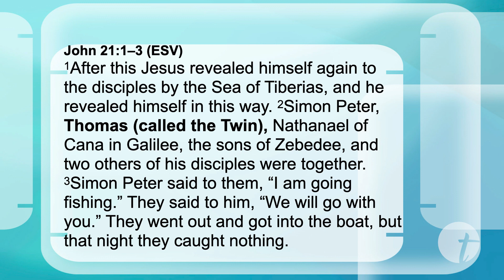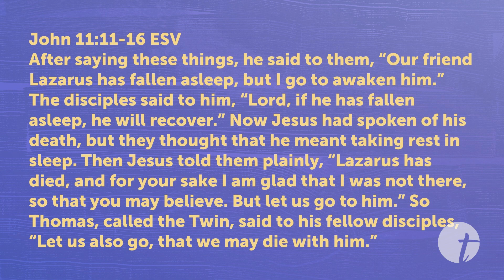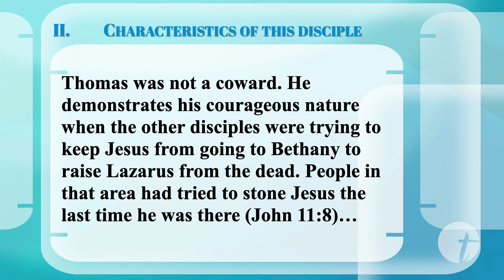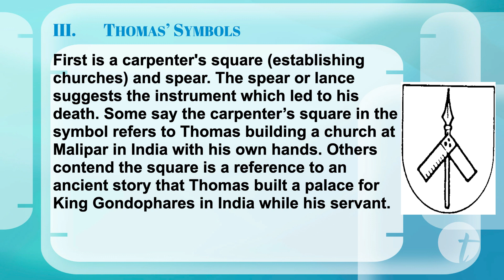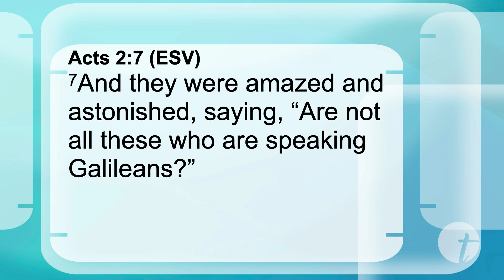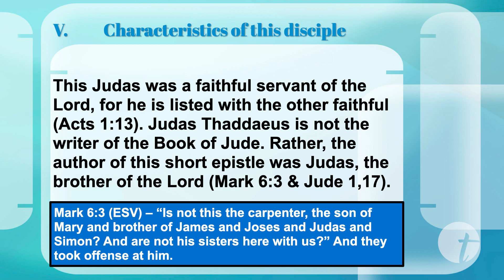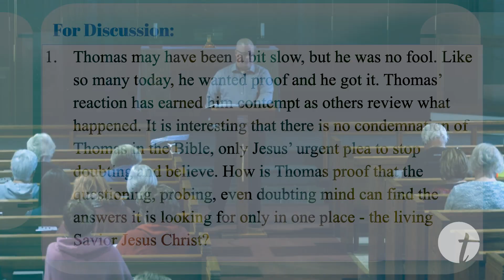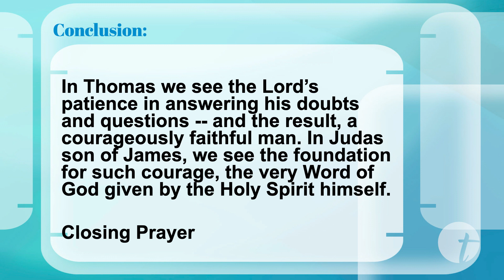Ambassadors of Truth - Lesson 7: The Apostles Thomas & Jude